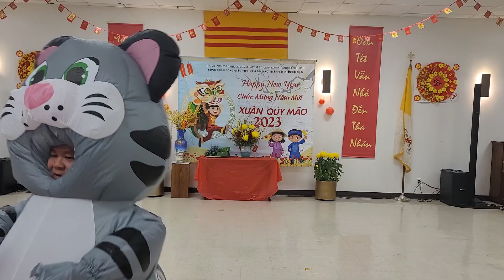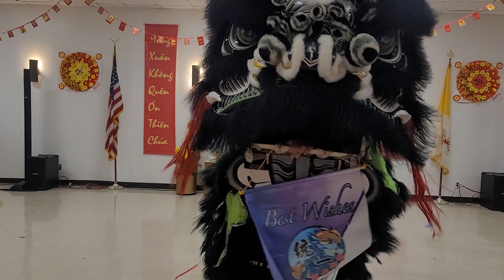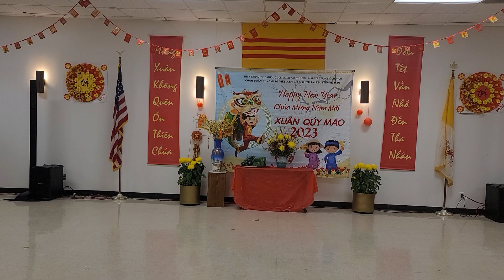Múa Lân Tết Quý Mão tại GX St Justin do Đoàn Lân Sư Rồng Hợp Nhất và cha Phong làm con mèo biểu diễn